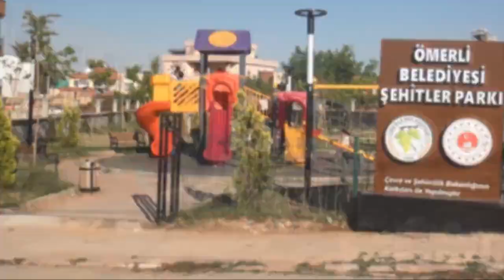Ömerliye Yapılan Yatırımlarla İlçemiz Altın Çağını Yaşıyor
Mardin'in Ömerli İlçesi, Belediye Başkanı Hüsamettin Altındağ'ın yaptığı yatırımlar ve hayata geçirdiği projeler sayesinde altın çağını yaşıyor. Ömerli İlçesi'nin yeni yatırımlarla her geçen gün daha çok büyüdüğünü ve daha çok modernleştiğini belirten Başkan Altındağ, belediye yatırımları açısından ilçenin altın çağını yaşadığını söyledi. Başkan Altındağ, " Yapılan hizmetlerle hemşerilerimizin mutluluğunu gördükçe biz de mutlu oluyoruz. Yaptığımız çalışmalarla Ömerlimizi bambaşka günlere taşıyoruz. Biz seçildiğimizde 'Ömerlimiz de yapacağımız yatırımlar ve projelerle altın çağını yaşayacak' demiştik ve belediyecilik alanında yaptığımız çalışmalarla verdiğimiz bu sözü yerine getirdik ve getiriyoruz. Ömerli halkı hizmetin en iyisine layıktır ve bizler de onlara hizmet etmek için çabalıyoruz” dedi.